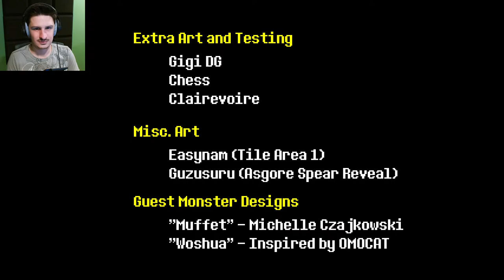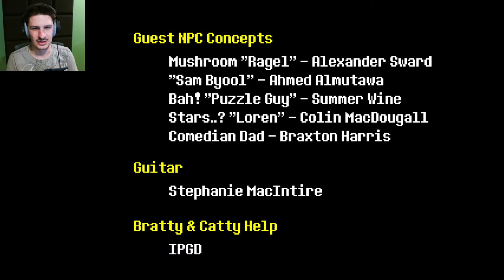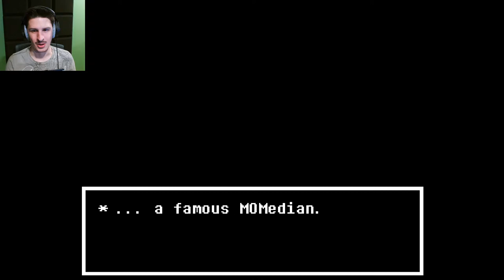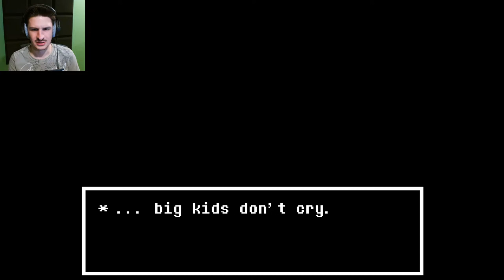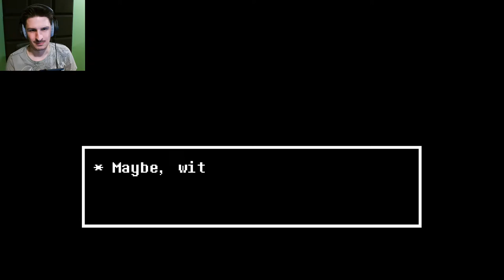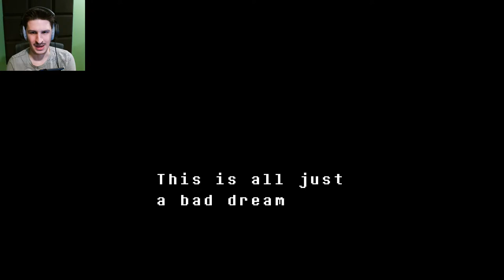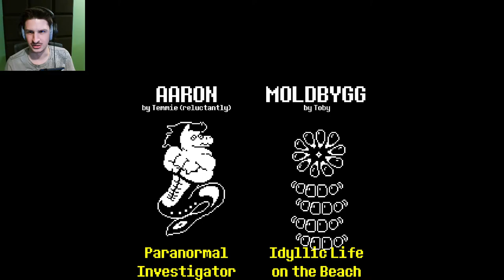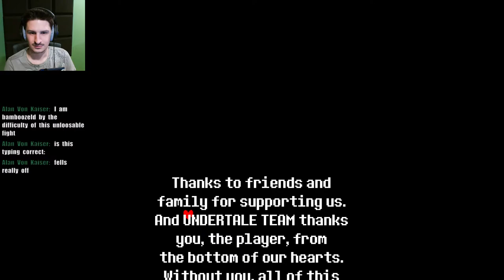Let's continue with more Undertale pacifist run!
🔔 Don't forget to ring that bell so you don't miss any new videos!